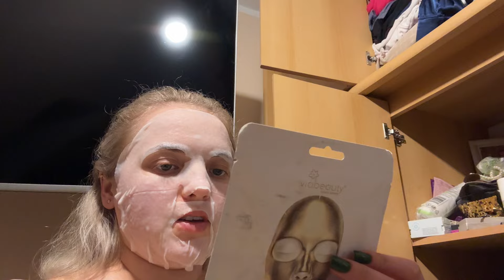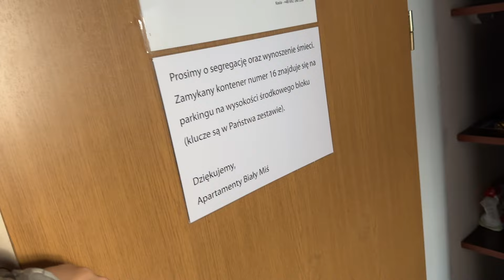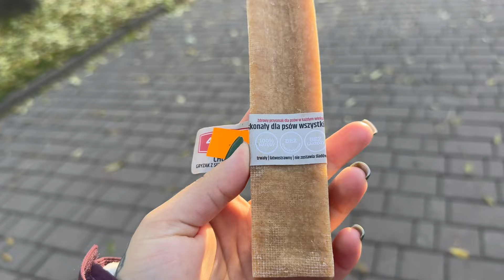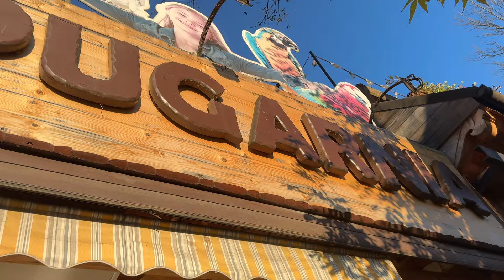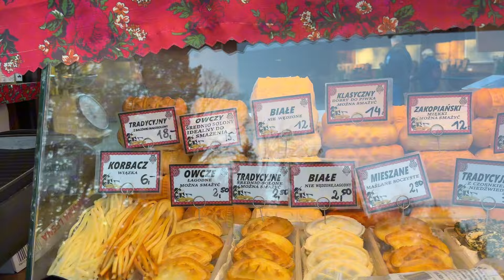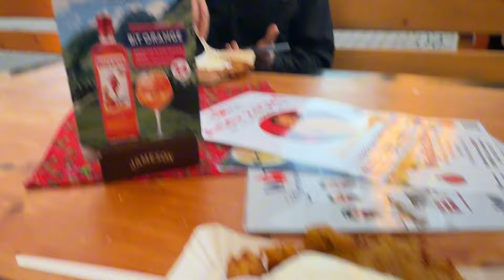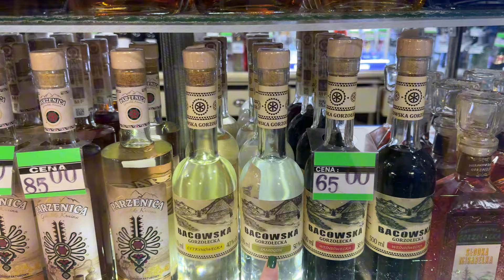Дорога в Закопане || Осіннє місто та нереальні гори || 16.10.24.